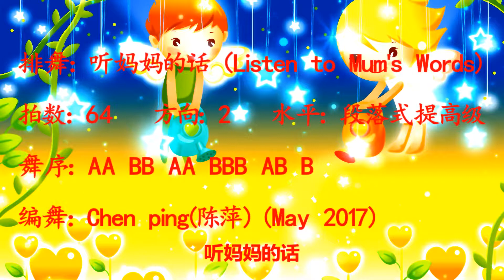酷舞时代排舞-- 听妈妈的话Listen to Mum's Words